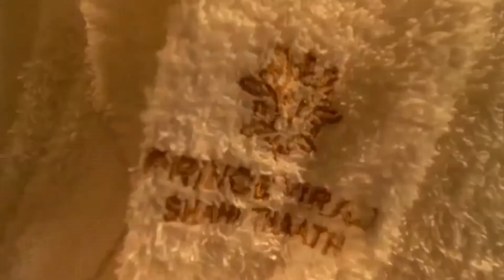Heartfelt Gratitude to HOTEL PRINCE VIRAJ for giving us the opportunity to launch Nations Pride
We the team of Nation's Pride want to express our heartfelt gratitude to HOTEL PRINCE VIRAJ
for giving us opportunity to venture into the inaugural ceremony of Nation's Pride.

Serving in the industry of hospitality Prince Viraj is the first and foremost choice.
Be it cuisine to accommodation or to other comforting amenities one can absolutely count on.

We are hoping for a successful and premier launch in the courtesy of Hotel Prince Viraj, Vijay Nagar

Batul Qusai Ali Arpana Pathak